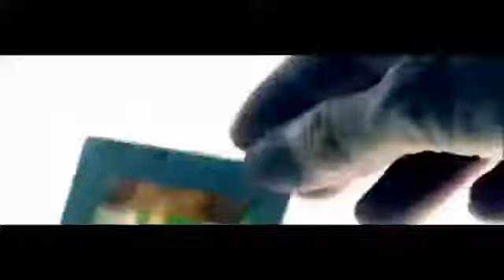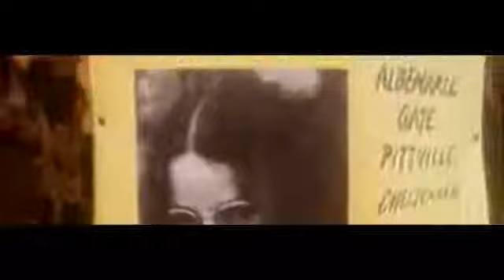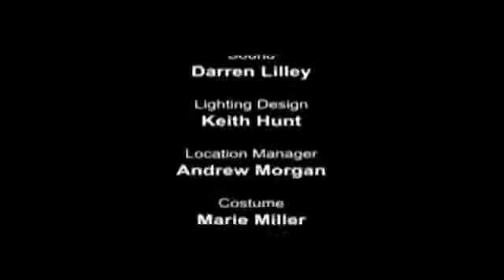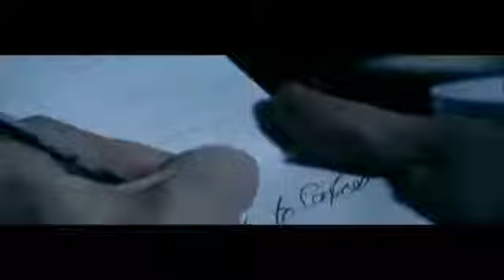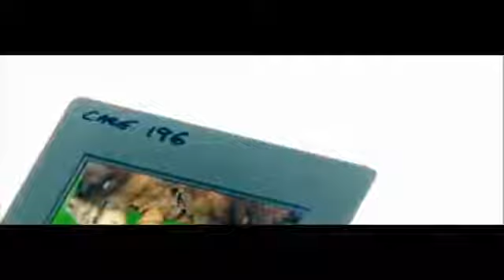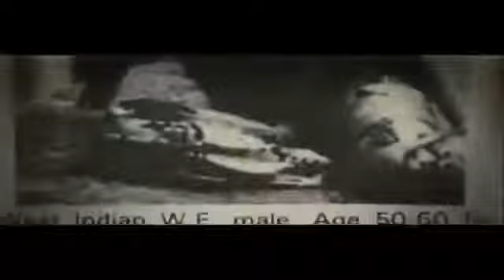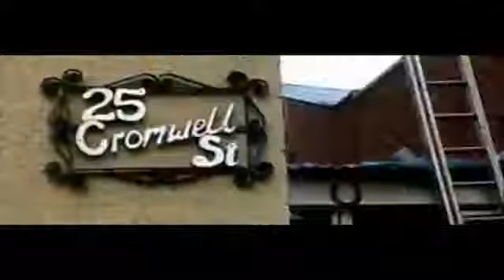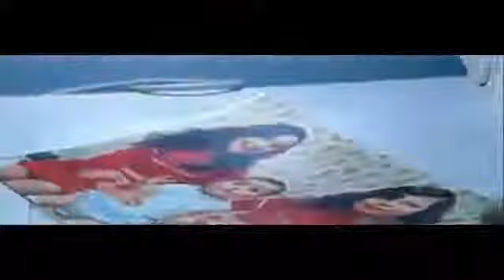NEW FRED AND ROSE WEST DOCUMENTARY SERIAL KILLERS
NEW 2018 FRED AND ROSE WEST DOCUMENTARY - SERIAL KILLERS

Fred West and Rosemary West were a married duo of serial killers and serial rapists who killed at least a dozen young British girls, some of them their own daughters.